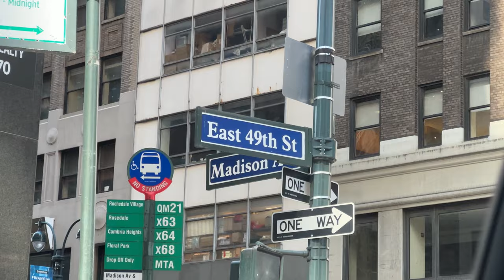Travel Vlog to New York 2024 | Kira's Fashion Finds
Travel Vlog to New York | Kira's Fashion Finds

Green Jumpsuit:
Showpo Haul: